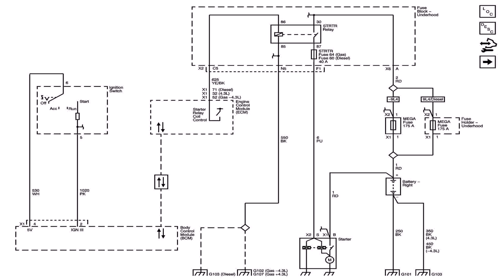Tiny House For Family Of 4 Plans (see description) (see description)